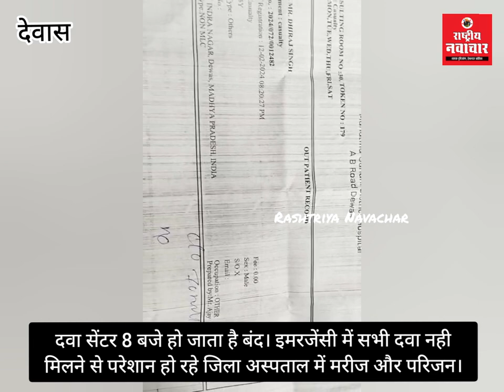दवा सेंटर 8 बजे हो जाता है बंद। इमरजेंसी में सभी दवा नही मिलने से परेशान हो रहे एमजीएच में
दवा सेंटर 8 बजे हो जाता है बंद। इमरजेंसी में सभी दवा नही मिलने से परेशान हो रहे जिला अस्पताल में मरीज और परिजन।